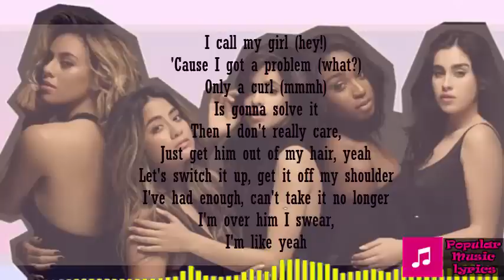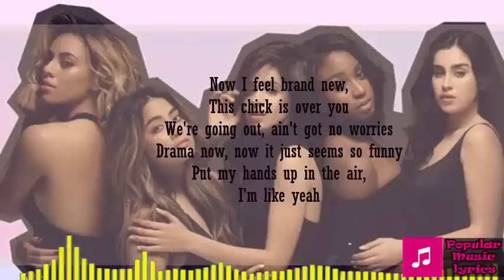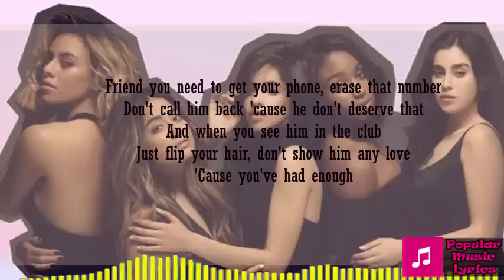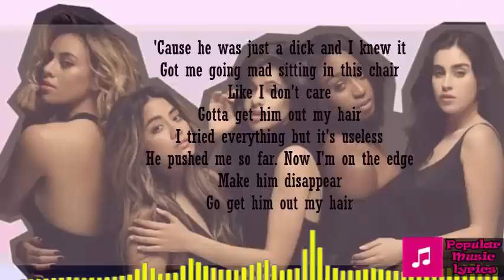Little Mix - Hair [Official Music Lyrics]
Little Mix - Hair